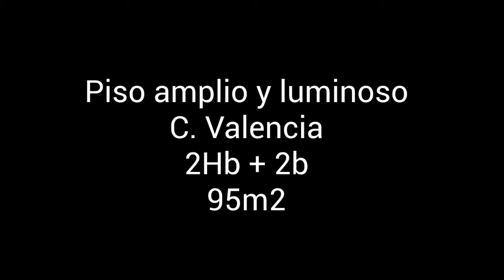Alquiler Piso en Barcelona - Lum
Piso amplio, luminoso y tranquilo en una inmejorab... Para más información visita